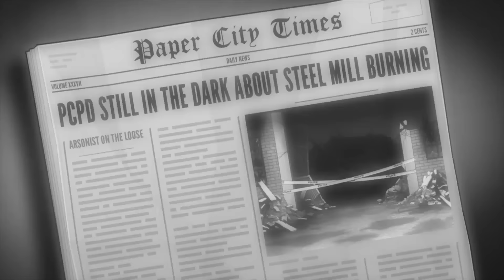Bear With Me - Episode Two - Announcement Teaser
Bear With Me is an episodic noir adventure game. Amber is trying to find her missing brother while being aided by her trusty teddy, Ted E. Bear.

Being haunted by nightmares, Amber wakes up in the middle of the night only to find out that her brother Flint is missing. She seeks help from her trusted teddy, Ted E. Bear, a retired grumpy old detective.

The dynamic duo sets out to hunt for clues and interrogate all the witnesses and suspects unaware of the dangers that recently started happening to residents of Paper City.

The plot thickens as a mysterious "red man" has been seen starting fires around Paper City and looking for little miss Amber.

Features:

- Story driven "horror" noir adventure game.
- Uniquely drawn 2D Art-Style and 2D animation.
- Dialogues and interrogations full of puns. Sarcastic, dark and funny from start to finish.
- Player and character choices drive the non-linear story.
- Variety of clues and puzzles to uncover the mystery.
- Interactive and occasionally playable detective sidekick, Ted E. Bear.
- Simple hint system to avoid pixel hunting.
- Original Soundtrack.